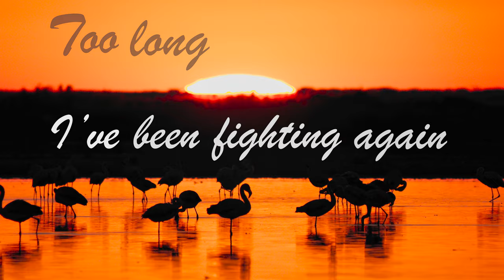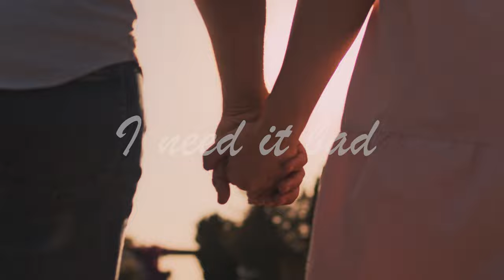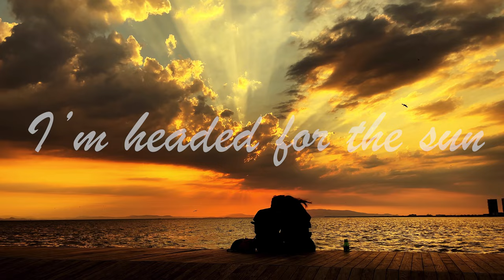Craig Connelly & Numa - Headed For The Sun (Lyric Video)